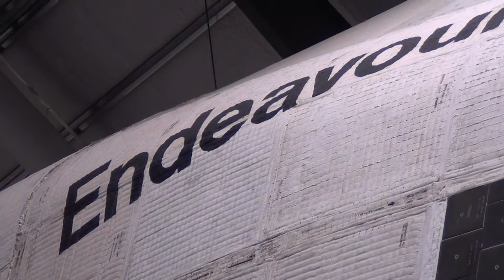California Science Center